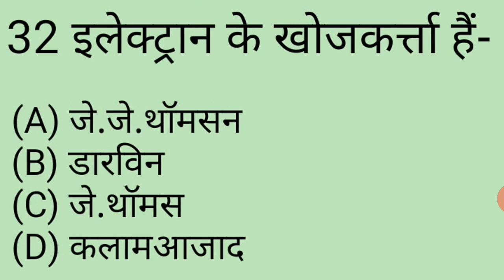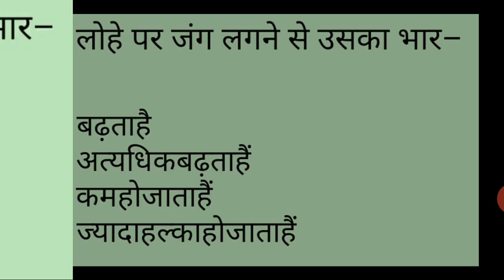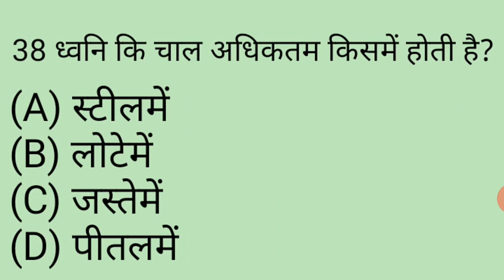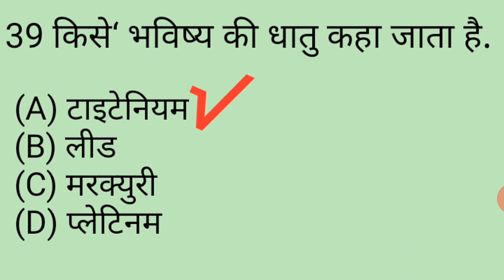Top 100 gk for all exam part 4 || gk 4 genius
Important gk quiz || practice set || English and Hindi || gk 4 genius